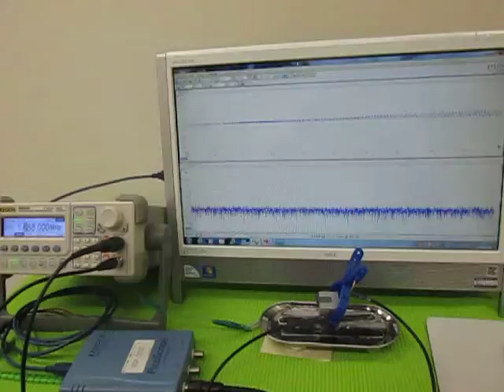オリジナル超音波実験 （超音波システム研究所 ultrasonic-labo）